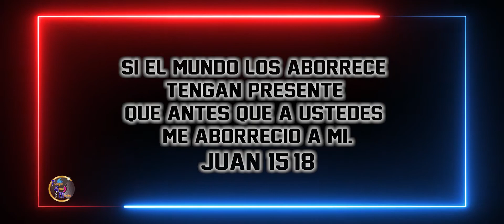EL Precio Por Ser Misionero De Cristo (Hombre azota a pastor en Huehuetenango)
Todos decimos saber de Dios, muchos decimos conocerle, varios decimos seguir a Dios, pero ¿Cuántos estaríamos dispuestos a sacrificar nuestra vida por Él?